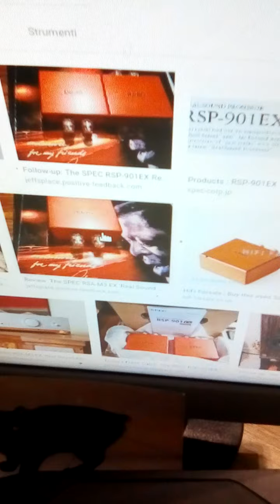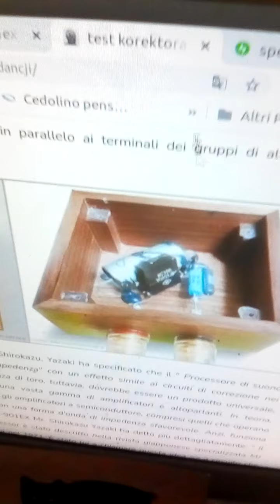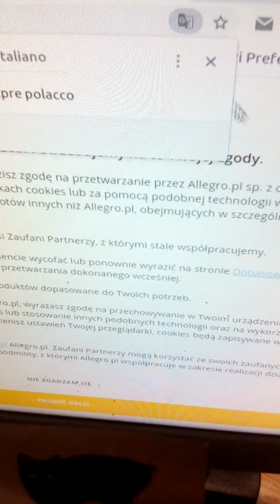recensione upgrade indiana line tesi 261,e accenno a clone spec rsp real sound processor!